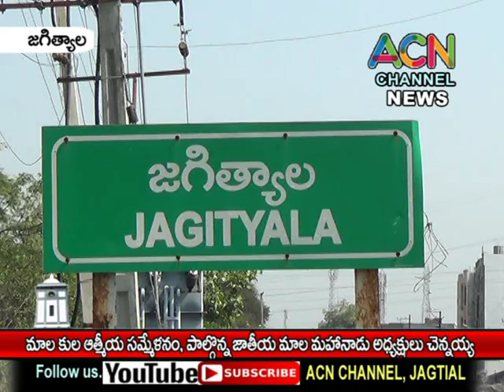జగిత్యాల జిల్లా : మాల కుల బాంధవుల ఆత్మీయ సమ్మేళనం, పాల్గొన్న రాష్ట్ర మాల మహానాడు అధ్యక్షుడు చెన్నయ్య